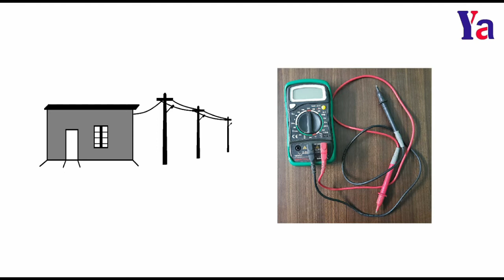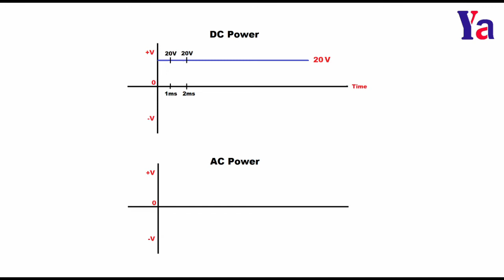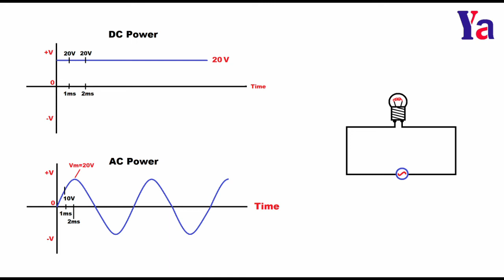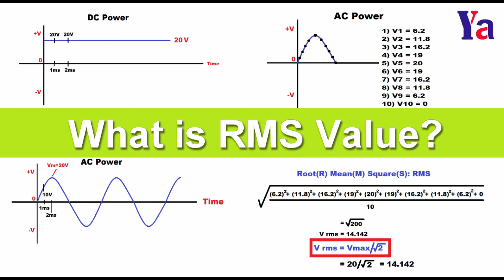What is RMS Value? || RMS గురించి చూద్దాం